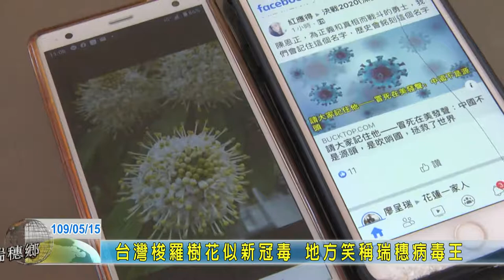20200515 05 台灣梭羅樹花似新冠毒 地方笑稱瑞穗病毒王